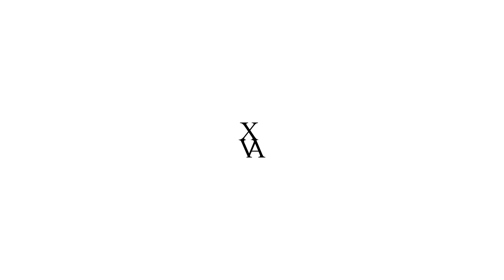LSD frost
lsd is gud